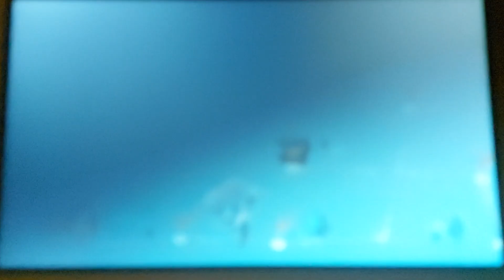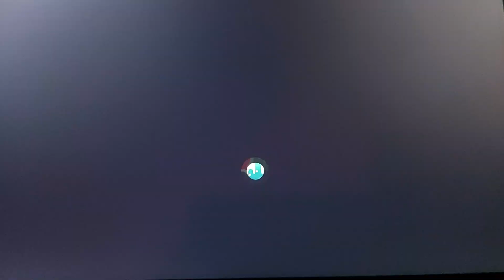Miitopia Switch - Disco Elf Quest + Errand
We have to save Araceli's friend Victor in the Ghontu Cave.

And I'm done with Miitopia for now. See you in September.